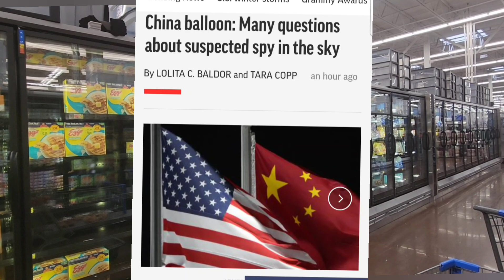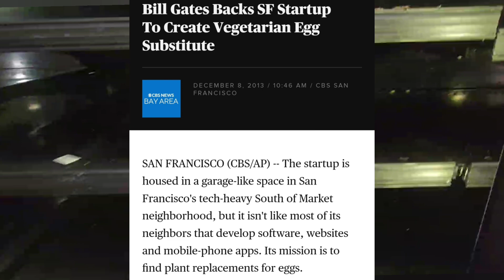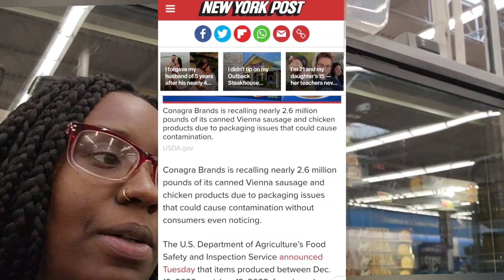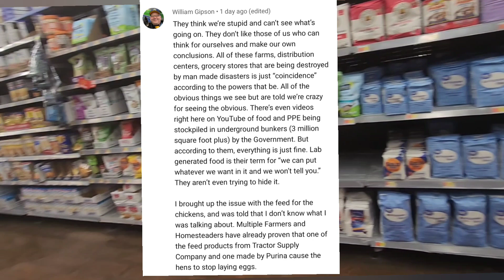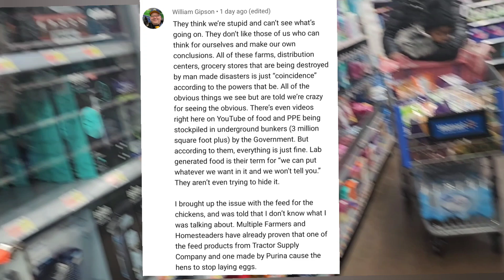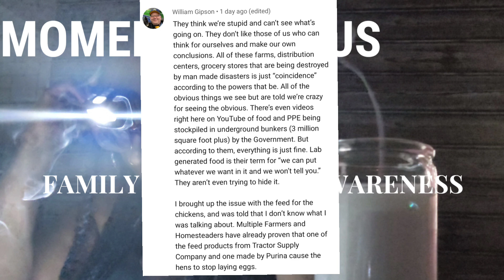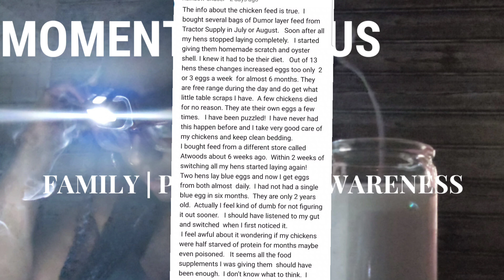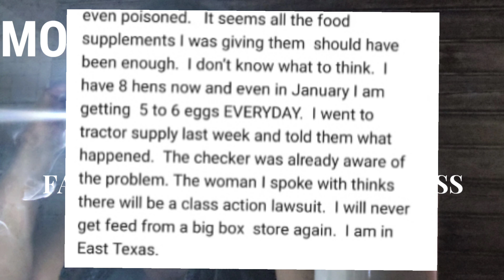Will IT Get This BAD? Food Shortages Prepping For 2023...Stock UP AND PREPARE NOW!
Be PREPARED For more things to be CONTROLLED!!   More SHORTAGES to come - STOCK UP & PREP NOW!!

💬 Comment if you have any questions or have something to add!

STAY BLESSED, PREPPED & BLESSED!!

❤MOMENTSWITHUS❤

played.

Food Items That Will Soon Disappear!! STOCK UP NOW!! Food Shortages & Empty Shleves!

Always come back for up to date news. Prepper News and reports like other channels including Alaska Prepper, Goshen Prepping, polar preparedness and more! Continue to prepare for the WORSE!!